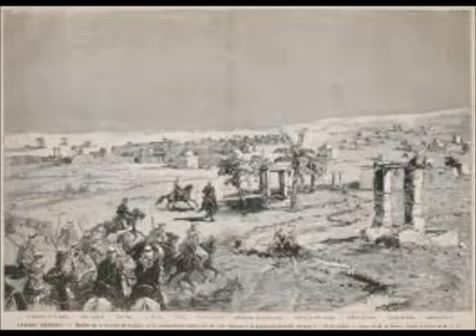Le footballeur Algérien mondial Lakhdar Belloumi Candidat aux élections législatives YouTube 4